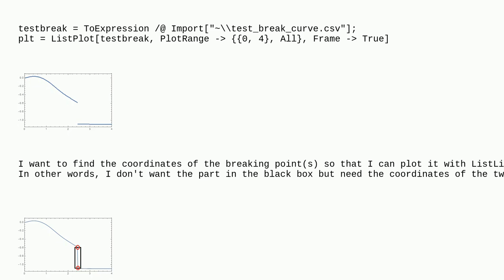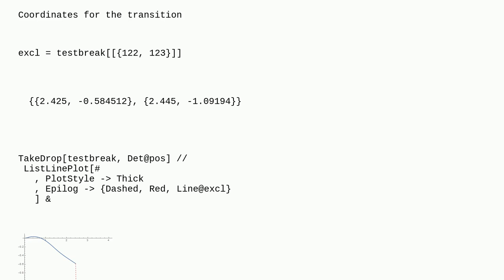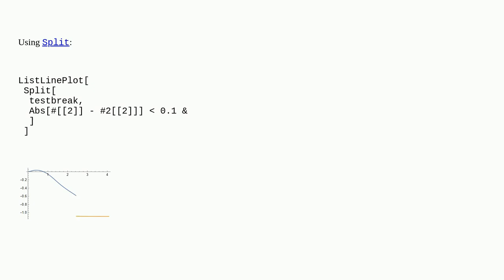Mathematica: Find break points in a curve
Find break points in a curve

A special thanks goes out to the awesome community

  plotting list-manipulation